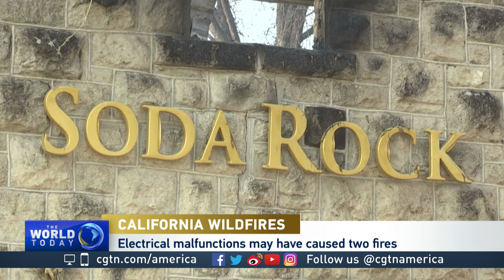Jeffrey Ball talks about the wildfire on the effects of energy and the environment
Jeffrey Ball talks with Mike Walter about the wildfire on the effects of energy and the environment

Jeffrey Ball is a Scholar in residence and lecturer at Stanford University in California.